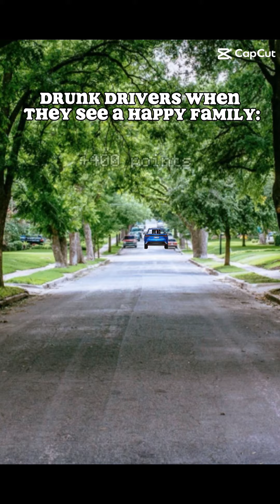Gianmarco car mom dad